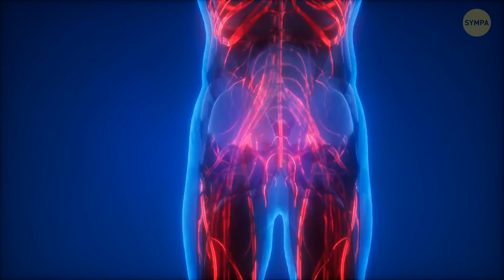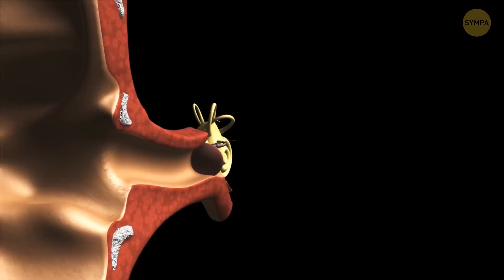Test Simple Pour Déterminer Lequel de tes Yeux est le Plus Dominant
Tu sais probablement laquelle de tes mains est la dominante. C'est celle que tu es le plus susceptible d'utiliser lorsque tu effectues des tâches de motricité fine. Mais savais-tu que d'autres parties de ton corps peuvent aussi être dominantes ? Comme un de tes sourcils, tes pieds ou tes yeux !

Nos yeux ne fonctionnent pas en parfaite symétrie. Ton cerveau a une préférence pour celui d'entre eux qui prend le plus d'informations. Et il existe un test simple pour savoir lequel des yeux est dominant. Voyons comment cela fonctionne !